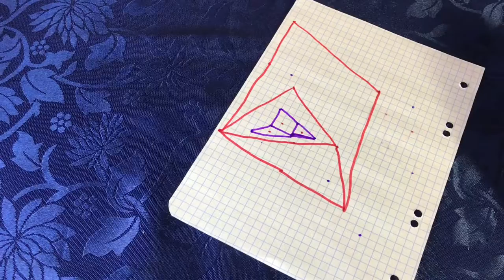16.04.2020 Домашняя игротека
Игра «Точки”
Игра,для которой вам понадобится чистый лист в клетку и два карандаша разного цвета.Игра немного напоминает уже изученную нами игру «Захвати территорию»,однако у неё есть свои особенности.